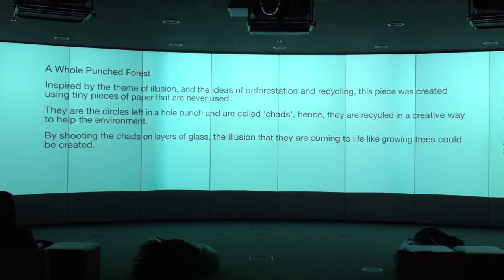NUCA Magic & Illusion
A short video clip from the NUCA Games & Animation - Magic & Illusion in action at Fusion at The Forum.

FREE and on daily, 21 Mar - 1 Apr 2011, 10am - 4pm.

With the rapid development of technology, opportunities for content producers are expanding and vehicles for audience engagement are changing. This exhibition is the result of a ten month collaborative project with Norwich University College of the Art's Year 2 Animation students.